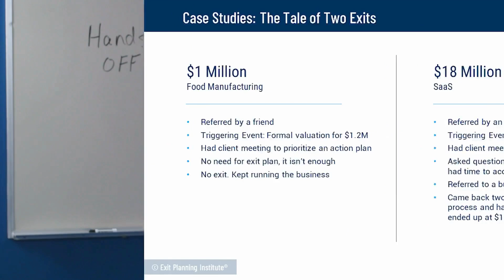Implementing Exit Planning Into Your M&A Practice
About Scott:

Scott Snider is the President of the Exit Planning Institute (EPI) and the Operating Partner of Snider Premier Growth, a small family investment company.  At EPI, Scott is responsible for the strategic direction of the organization along with overseeing the company’s operations and chapter development. Since joining EPI, Scott has expanded the organization regionally, nationally, and globally, providing a transformational educational experience to advisors from all specialties across the globe.

Scott Snider is a nationally recognized industry leader, growth specialist, and lifetime entrepreneur.  Two of Snider’s biggest talents: market penetration and rapid growth strategies. As the operational and strategic leader of EPI, Snider thrives on helping advisors learn how to educate clients, achieve market distinction, and deliver real results.